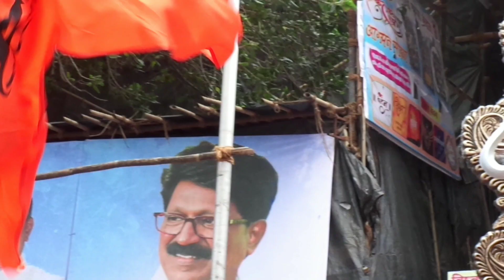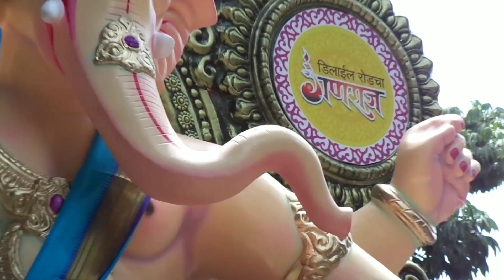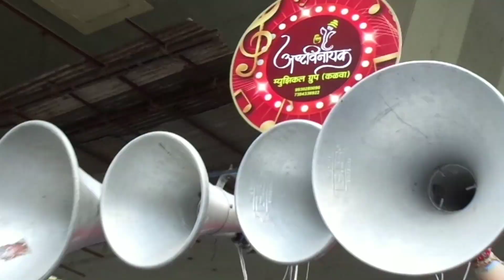Mumbai Ganpati aagman 2019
Mumbai biggest Ganpati aagman 2019